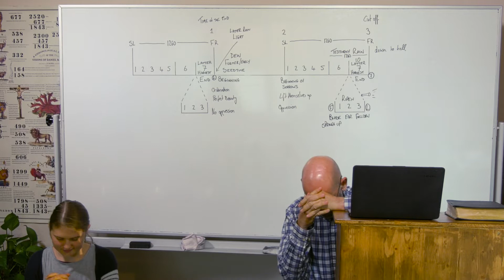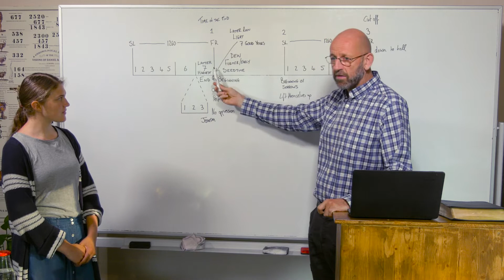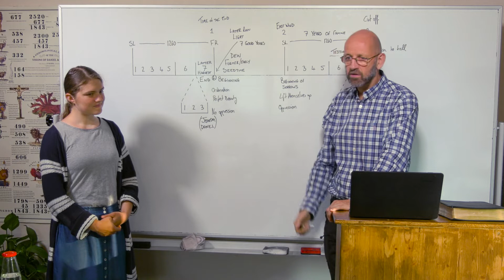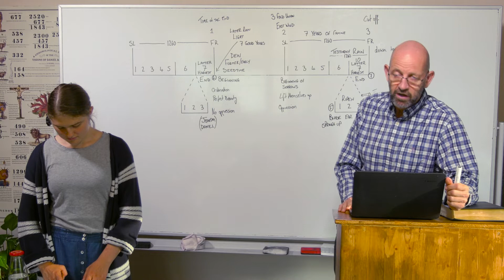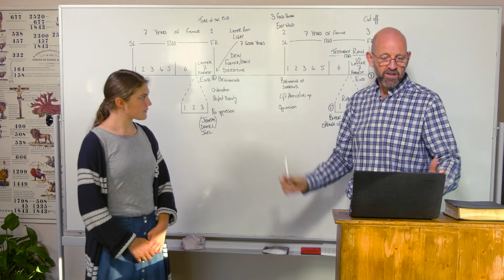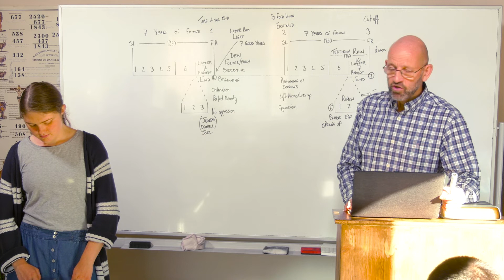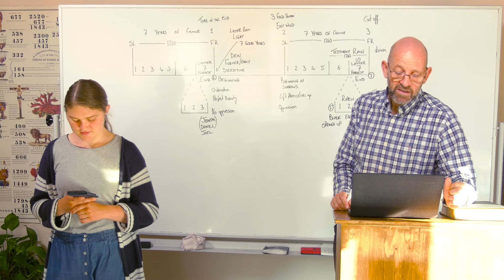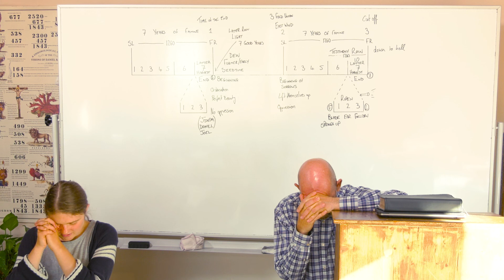21/06/22 - What is the East Wind?/Was ist der Ostwind?